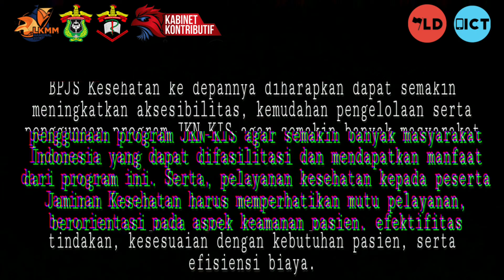PoA LKMM NASIONAL ISMKI 2019 | MUHAMMAD RYAMIZARD MUHIBUDDIN | UNIVERSITAS LAMBUNG MANGKURAT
Latihan Kepemimpinan Manajemen Mahasiswa (LKMM) Nasional ISMKI merupakan program kerja unggulan penghasil pemimpin yang dimiliki oleh Leadership Development Nasional. LKMM Nasional adalah kegiatan berbasis pelatihan kepemimpinan ini dapat diikuti oleh kader – kader terbaik seluruh institusi di Indonesia
Tema LKMM Nasional tahun ini adalah “The power of seven stars doctor to achive SDGs in revolution 4.0”.
Setelah mengikuti kegiatan ini pada tanggal 13-17 November di Makassar, seluruh peserta diharapkan dapat melaksanakan Plan of Action (PoA) yakni pembuatan kajian terkait beberapa isu yang kemudian dipaparkan melalui video. Dengan harapan kebermanfaatan LKMM Nasional 2019 dapat lebih luas.